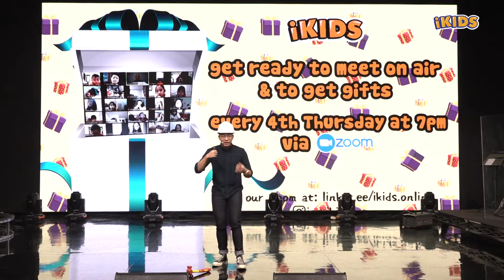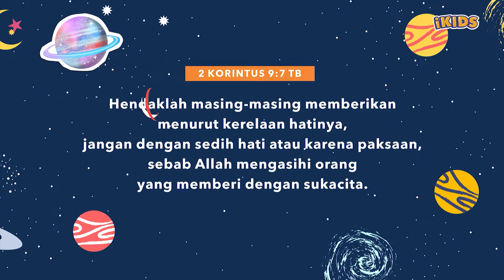ICC iKids Sunday School 20 September 2020